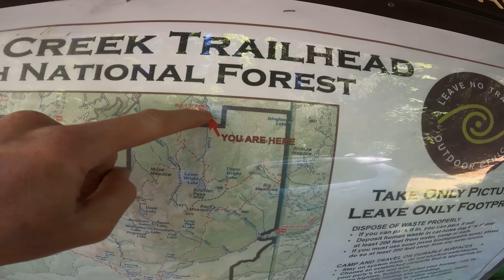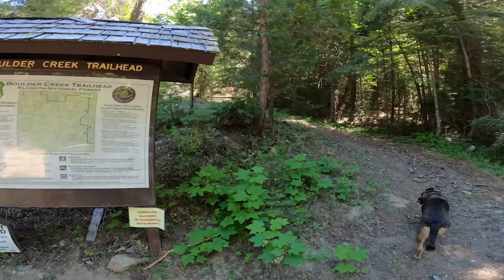Solo Hike 🌄 3000ft climb in 95°F Heat ☀️Top Hikes in California | Travel destinations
Embark on a daring solo adventure with me as I tackle the challenging hike to Boulder Peak in the mesmerizing Marble Mountains of California! In this vlog, I push my limits in sweltering 95°F heat, carrying a hefty 50lb backpack, and conquering a daunting 3000ft elevation change.

🌞 Hiking in Extreme Heat:
My journey begins under the blazing California sun as I set out for Boulder Peak. The scorching 95°F heat adds an extra layer of challenge to this already demanding hike, and I'll do my best to stay cool and hydrated in such conditions.

🎒 The Heavy Load:
With a 50lb backpack strapped to my shoulders, I'll give you a glimpse into the essentials I packed for this expedition. From survival gear to delicious trail snacks, find out what it takes to be prepared for a solo adventure like this.

⛰️ Conquering Elevation:
The Marble Mountains offer some of the most breathtaking vistas in California, but the hike to Boulder Peak involves a grueling 3000ft elevation gain. Join me as I push myself to the limit and soak in the awe-inspiring views along the way.

🐍 Encounter with a Rattlesnake:
One of the most heart-pounding moments of my trip was an unexpected encounter with a rattlesnake! I'll share my experience, safety precautions, and how I handled this potentially dangerous situation while hiking alone.

Whether you're a solo adventurer seeking inspiration or an outdoor enthusiast eager to explore the beauty of the Marble Mountains, this vlog is packed with adventure, valuable insights, and the spirit of solo exploration. 🏞️🐍🎒

Filmed using a GoPro Hero 8 action camera

Locations include the Marble Mountains, Russian Wilderness, Pluto's Cave, Mount Shasta, Capitol Reef National Park, Canyonlands National Park, Gooseneck Canyon, and more!!!

00:00 Boulder Creek Trailhead
02:39 Already Tired
03:45 Watch your step!!!
06:00 Break Time
07:10 Got to keep moving
10:03 Almost to the top!
12:15 Nice spot for a break
13:13 The tallest peak in the Marble Mtns
15:45 Walking without a backpack feels. strange
16:23 Campsite
17:20 Lovely end to a long day